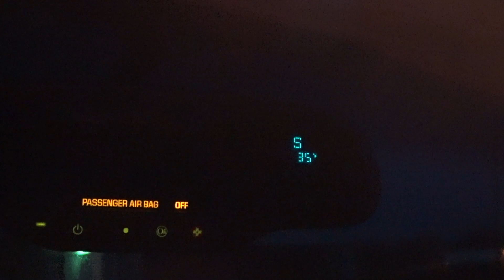Episode 10: "Tricky New York Tom GETS DROPPED BY JAMIE!"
Jamie and Justin get rowdy with a big tom who tries to use a ravine as a safe route. Well, that safe route didn't turn out to be too safe for Mr. Tom. Jamie blasts him right off feet!